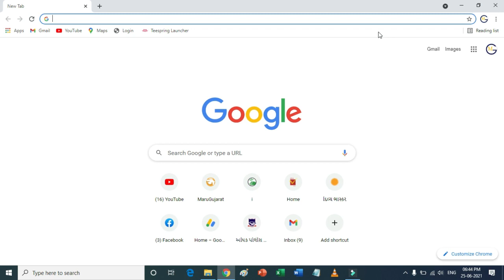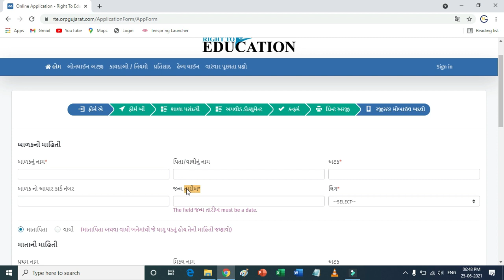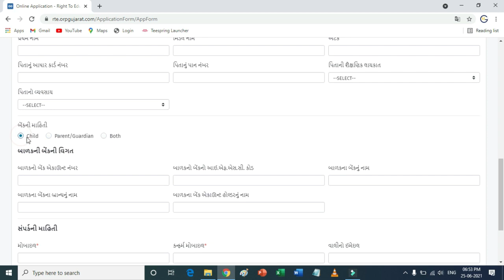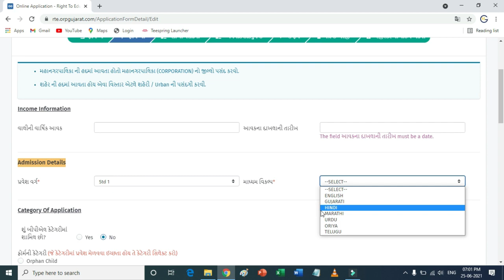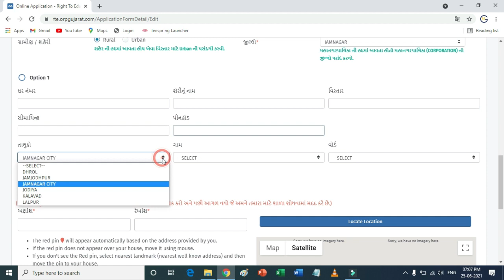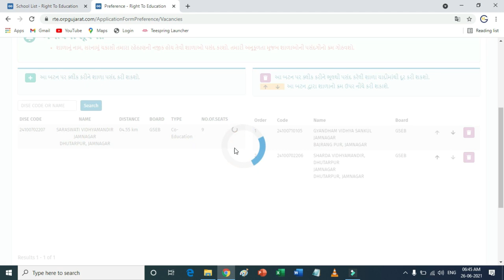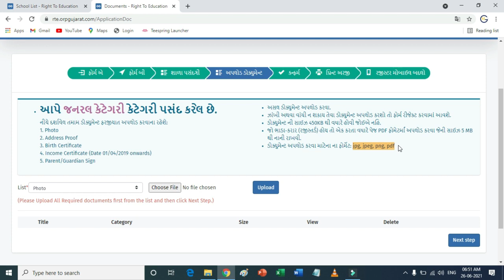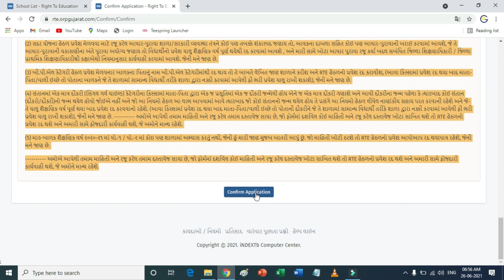RTE Admission 2021 | RTE Online Application Form 2021-22 | RTE Online Registration 2021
rte online application form 2021-22
rte online form 2021
rte online form kaise bhare
rte online application form 2020-21 gujarat
how to apply online rte form
rte gujarat admission 2021-22
rte gujarat 2021
rte gujarat admission
rte online registration 2021
rte registration online application
How can I get admission in RTE
How can I apply for RTE admission 2019/20 Gujarat
How can I apply for RTE in Gujarat
When did RTE start in Gujarat